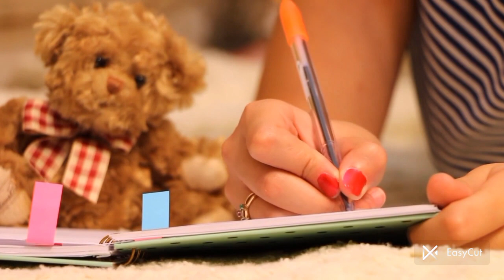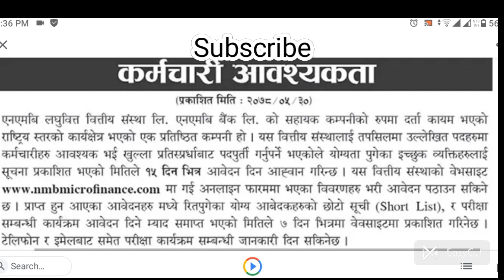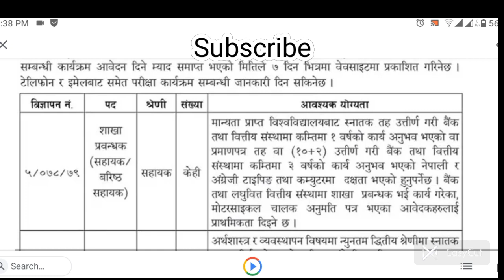NMB Laghubitta bittiya sanstha ltd vacancy 2078🔥New job vacancy in Nepal 2078🔥job vacancy 2021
.Hello guys🙂.
I am krisna and you are watching our YouTube channel "Vacancy Announcements 2M" Sathi haru hjr Yas channel ma Nepal ma kunai prakar ko sarkari wa private vacancy aaune bitikai hamro Yas channel ma aab vanda pahile helna saknu hunxa.
.So, .Hjr bihjana saknu hunxa yo channel hjr ko lagi kati important xa🔥🥰 So yestai Vacancy ko vedio Sab vanda pahile herna chahanu hunxa vane hamro yo interested channel Lai subscribe garnu hola. 🙏🙏🙏🙏. ma hjr haru ko lagi ekdamai dherai mihinet garera sadhai nata Naya vacancy ko vedio haru leyaaune garxu. so ...yeuta sano like👍 garera Ali support gardinxu hola 🙏 Ani hamro vedio first time herdai hunu hunxa vane .channel Lai subscribe garnu hola .Ani bell 🔔 ma click 👆garera All ma select garnu hola...Yas Bata maile halne harek vedio ko notifications time ma herna saknu hunxa. 😍🥰Ani hjr ma sita kura garna ko lagi social medial ko link through ma sita connect huna saknu hunxa .whatsaap 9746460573. Ani facebok ko link Pani diyeko xa. Facebook ma add huna saknu hunxa .hjr Mero contact aaunu vayo vane. dherai vacancy ko notice haru herna saknu hunxa. Yas Bata hjr Lai job pauna dherai help hune xa. so hjr le Mero contact maaauna saknu hunxa. la aba dherai guff vayo..🥰😀😀😀🙏🙏

.Bye. Take care🥰.

All topics are covered in this Vedio
1) New Job Vacancy In Nepal 2078
2) Latest Job Vacancy In Nepal 2078
3) Today Job Vacancy In Nepal 2078l
3) Sarkari jagir 2078
4) 2021 new job vacancy in Nepal
5) Vacancy Announcements 2m
6) new job vacancy in bank 2078
7) new job vacancy in banking area 2078
8) new job vacancy in hospital 2078
9) new job vacancy in limited company 2078
10) loksewa aayog vacancy 2078
11)  vacancy 2078
12) Nmb Laghubitta bittiya ltd   vacancy 2021